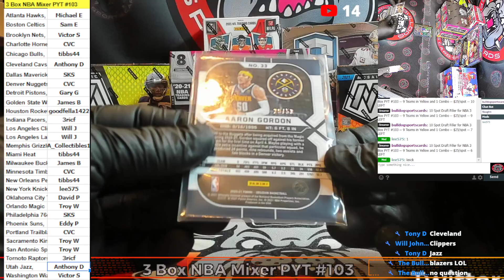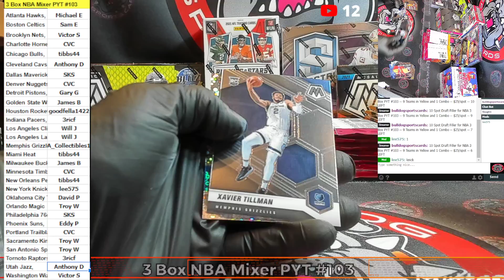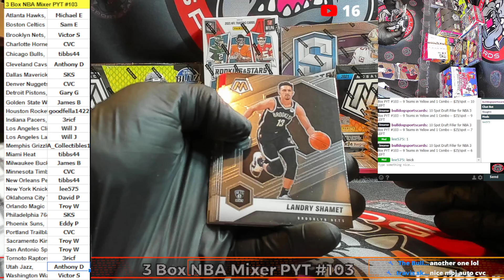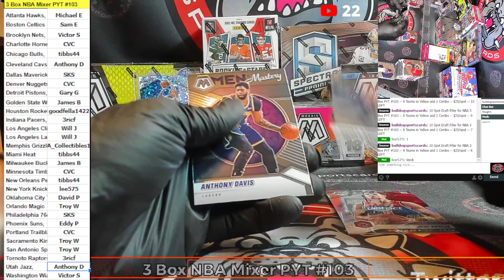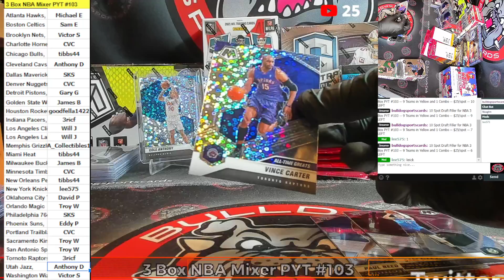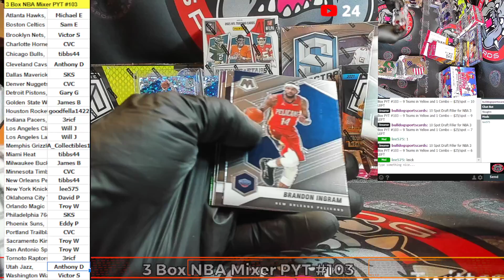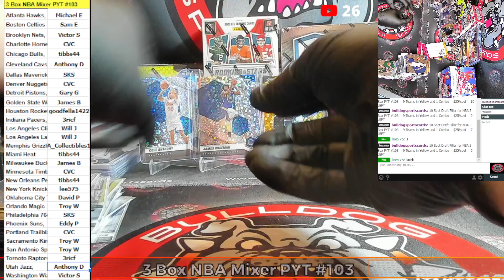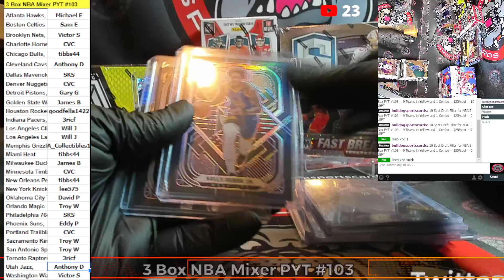4 Box NBA Mixer PYT #103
4 Box NBA Mixer PYT #103